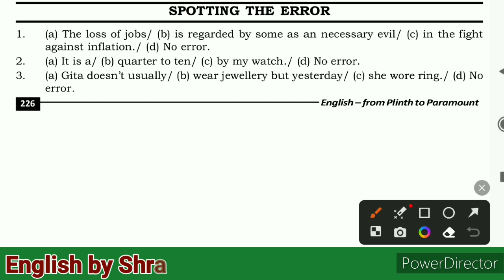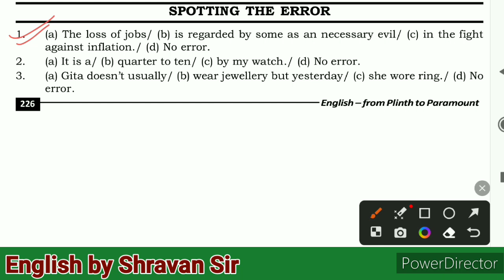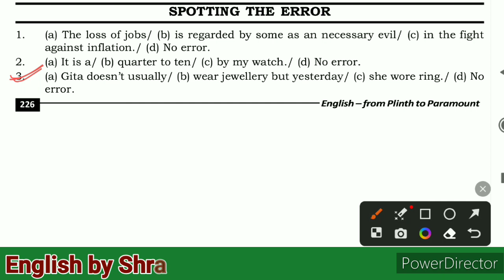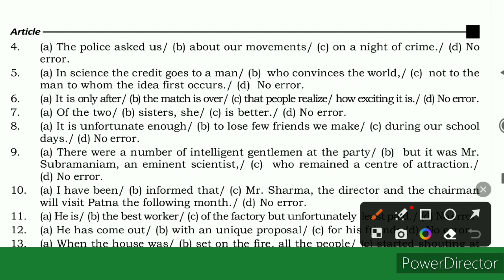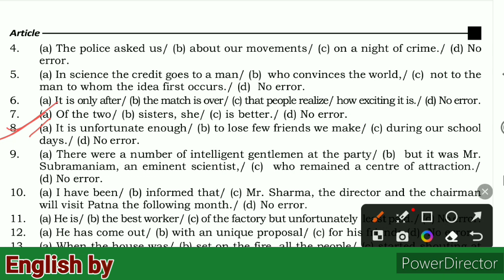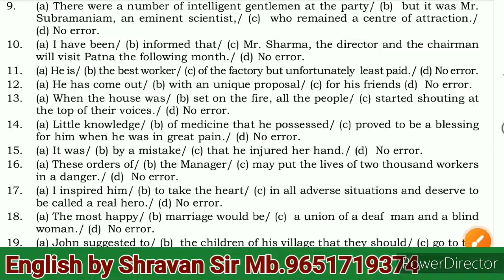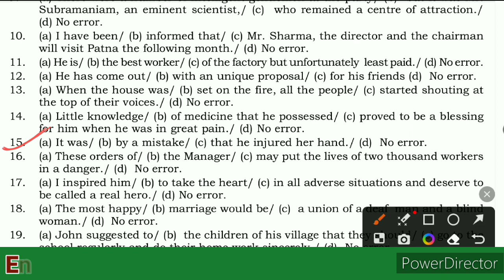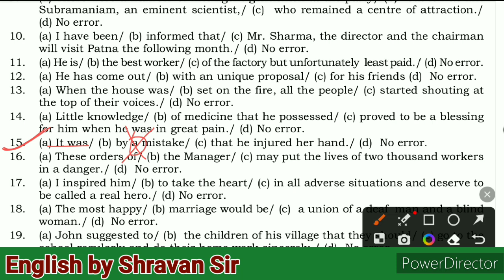Spotting Error @Examrace2 //Article Spotting Error//A to Z English...🔥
In this video we discuss about Article Spotting Error so that you can get more marks in your exam. It helps all competitive exams and school exam by this video you can learn how to write correct English .

spottingerror English Grammar
A to Z Basic Concepts
tricks
spottingerror tricks
# short tricks
Shravan with English
examrace 2
Shravan vlogs
Article spotting error